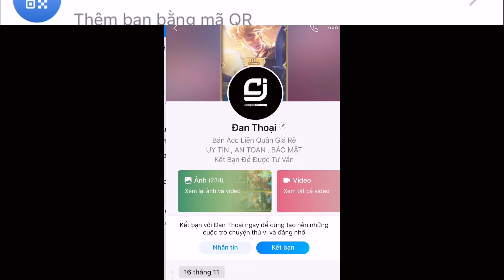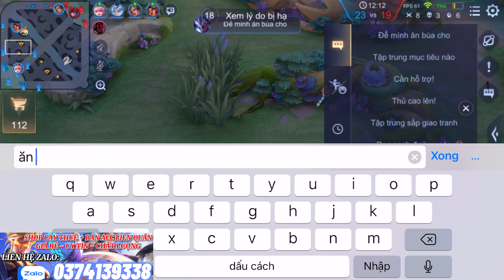JUNGCI - TRẬN CUỐI LÊN CHIẾN TƯỚNG, CẦM NGAY CON BÀI TỬU NAKROTH AIC GÁNH TEAM CỰC GẮT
•Ngọc Đỏ : 5Viên TLCM - 5Viên TĐ/TLCM
•Ngọc Tím : 10Viên HM
•Ngọc Lục : 10Viên CVL/XG